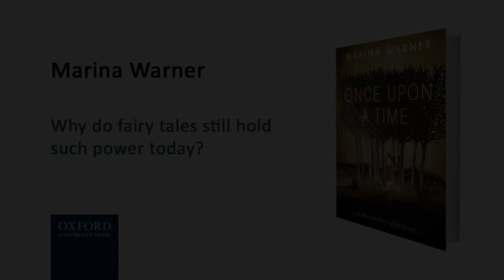Why do fairy tales still hold such power today?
Marina Warner looks back at the history of the fairy tale. She explores the cultural, social, and political influence of fairy tales using a number of classic and contemporary examples.